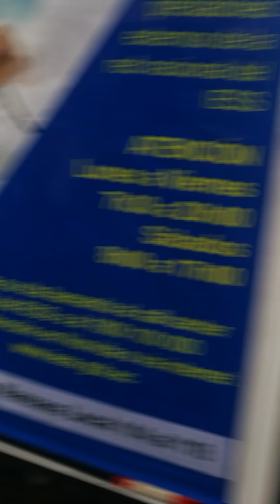Los muñecos de la calle 6 de marzo GUAYAQUIL